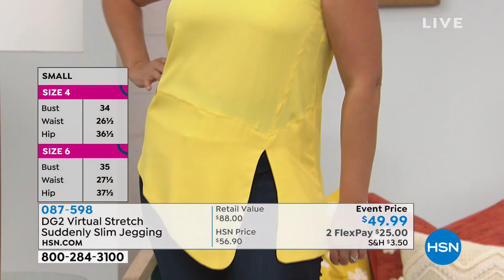DG2 by Diane Gilman Virtual Stretch Suddenly Slim Jeggin...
DG2 by Diane Gilman Virtual Stretch Suddenly Slim Jegging  Basic
Talk about a fashion fix. These visually slimming virtual stretch jeggings help you have a flatter tummy profile thanks to an interior panel that smoothes the stomach area. Combined with the wide, comfortstretch waistband, the Suddenly Slim jegging is destined to be your goto pant for creating a sleek silhouette under your favorite tops and jackets.